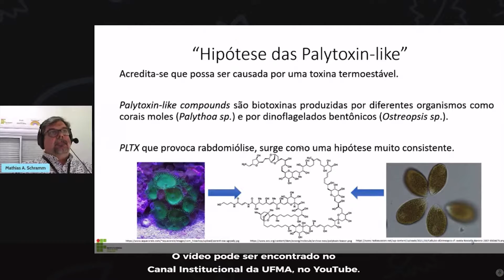Semana em Pauta - 24.09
Sexta é dia de se ligar nas principais notícias da Universidade Federal do Maranhão. Acompanhe nossas ações realizadas nos últimos dias. Até mais!